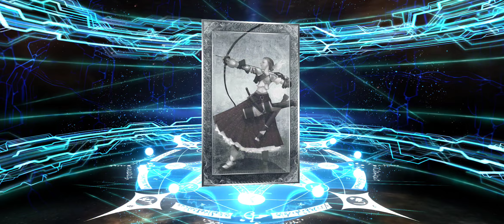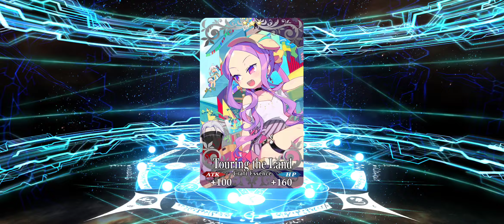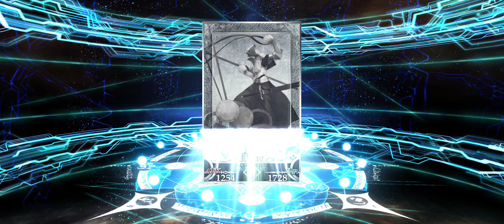[FGO NA] Trung Sister's Summoning Rolls!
Woops! Just found a bunch of videos that never got published?!
Here are my rolls for the Trung Sisters! I think they are super amazing! +u+
Definitely one of my favorite designed servants in the game!